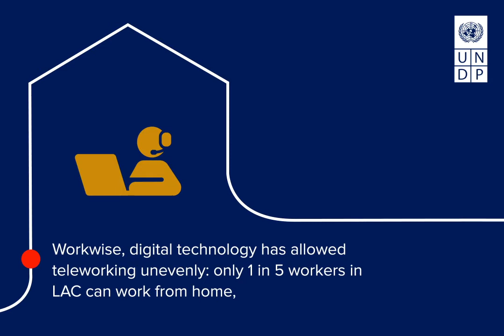Digitalization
The COVID-19 crisis has pushed societies to adopt digital technology not as an option, but as a necessity to correct inequalities that threaten to exacerbate the effects of the pandemic among the most vulnerable groups.